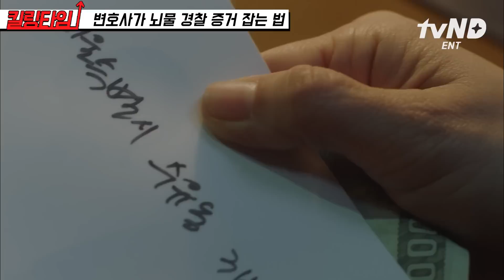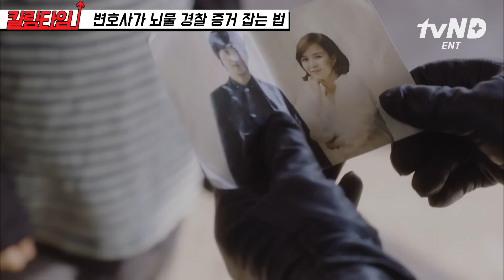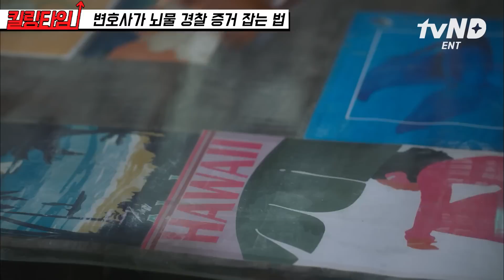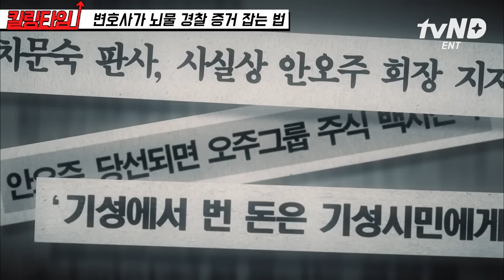[킬링타임 60분] 뻔뻔하게 뇌물 요구하는 경찰 참교육 하는 이준기💥 조폭들까지 한 번에 굴복 시킨 비결은❓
0:00:00 오프닝
0:00:22 변호사가 뇌물 경찰 증거 잡는 법

회차 정보: 무법변호사 1화, 6화